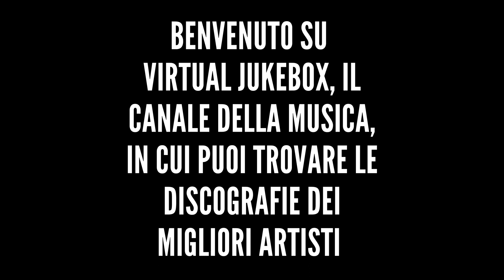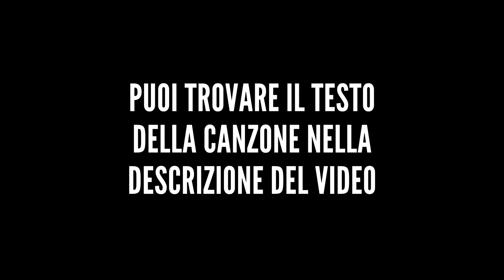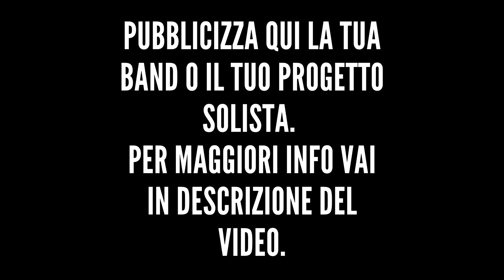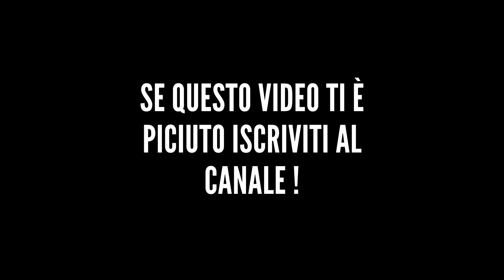Subsonica - Velociraptor (Remastered) - HQ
*Altre discografie*

*Testo*

Se questa scia
schiuma di saliva
randagi bastonati
risalgono la via
un alito dasfalto
il rapido negli occhi
un gelido rancore
e lincubo allassalto
branco di problemi
buio sulla preda
rosario di sirene
che squarciano la sera
rabbia come
nasce come
puo scoppiarti dentro un tempo
per amare
un tempo per odiare
(velociraptor)
antidoto che recidi la noia
come un virus che ti spacca
(velociraptor)
dentro
se questa scia
schiuma di saliva
randagi bastonati
risalgono la via
un era che si spacca
la corda troppo tesa
un vento di lamiera
si affila nellattesa
rabbia come
nasce come
per amare
(velociraptor)
(velociraptor)
dentro
velociraptor, velociraptor, velociraptor, velociraptor
velociraptor